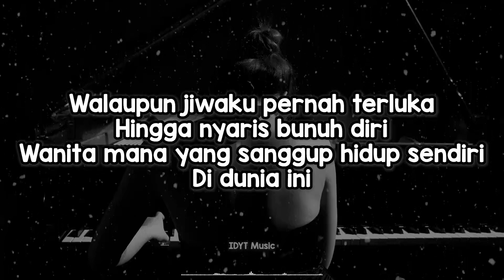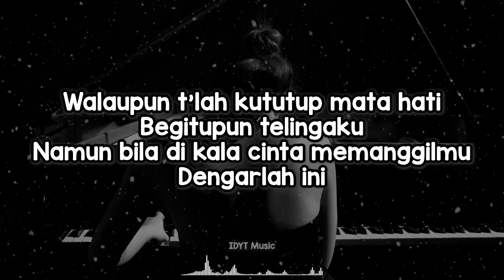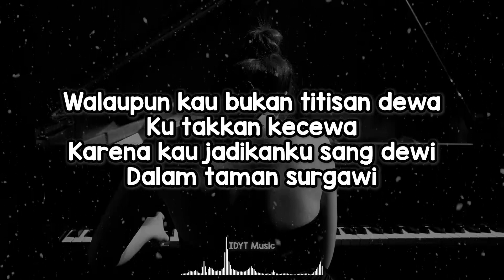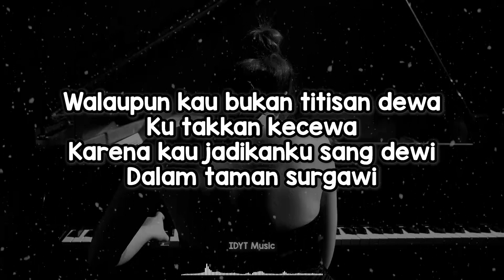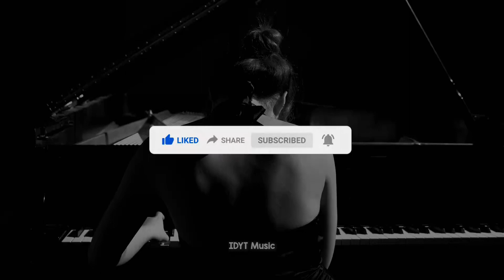Lyodra Ginting, Andi Rianto - Sang Dewi (Lirik & Cover by AinaA)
Lyodra Ginting, Andi Rianto - Sang Dewi (Lirik & Cover)
Cover by :  @AinaAbdul

Lirik

Di dunia ini

Walaupun t'lah kututup mata hati
Begitupun telingaku
Namun bila di kala cinta memanggilmu
Dengarlah ini

Sudi lagi jatuh cinta
Wanita seperti diriku pun ternyata
Mudah menyerah

Ho

Kita akan upload setiap hari musik yang lagi viral

giveaway buat beberapa komen menarik, bisa kritik saran, kenapa kalian suka dengan musik di video tersebut, request musik apapun indo manca kpop, dsb. kalian bisa komen di video manapun di channel ini, mumpung saat ini masih kami baca semua 1 per 1, btw di like juga boleh lo.